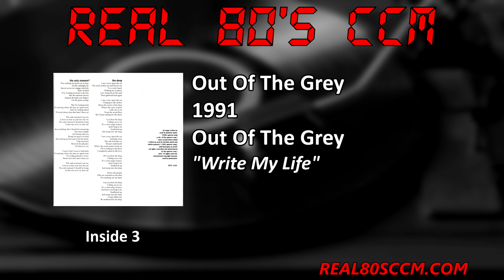Out Of The Grey - Write My Life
This is Track #2 from their self titled album "Out Of The Grey"

One of the best debut albums in CCM history, Out of the Gery’s self-titled released was so “out of the ordinary” for mainstream CCM as to make one wonder how why they signed to such a major label as Sparrow. Husband and wife duo Christine and Scott Dente made a great career of thoughtful, intelligent and stirring music. Scott is a very underrated guitar player (acoustic or electric) and Christine’s voice is both diverse and consistent. I saw Scott play with Phil Keaggy and Scott did more than just hold his own with the legend. Christine’s voice will sometimes (especially here) draw comparisons to Over the Rhine and The Innocence Mission, with less lilt and more punch. The pop and radio friendly songs are very good, but it is on the more adventurous tunes that the depth and creativity really shows. “Write My Life” has the previously mentioned Innocence Mission feel and matches  vocal and music perfectly. Remember this continues to sound fresh and He Is Not Silent is nothing short of brilliant. Literally one could make a mention of every song here and find something worthy to discuss. there is not one forgettable song with only “Dance” not quit fitting with the rest of the album, though it is a good song on its own. Their career has not kept up the steam the debut built up and there has not been a new recording in several years, but one should not think they are not making music or out of the industry. Both continue to appear of friends’ albums and Scott’s guitar work can still be heard on occasional releases. That all should not discount just how great an initial release this album is.